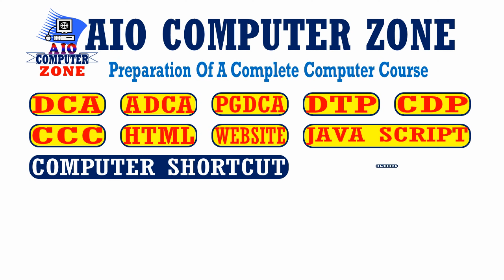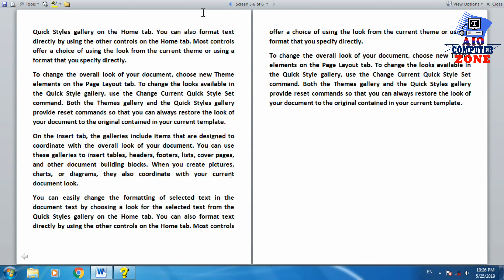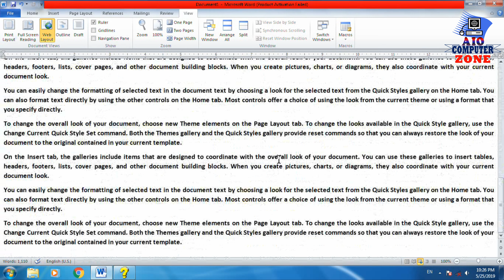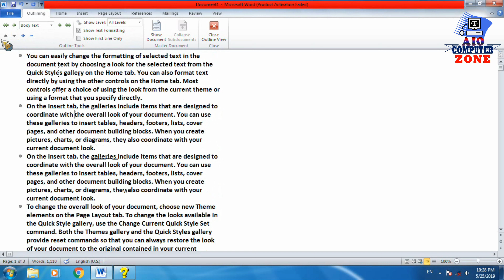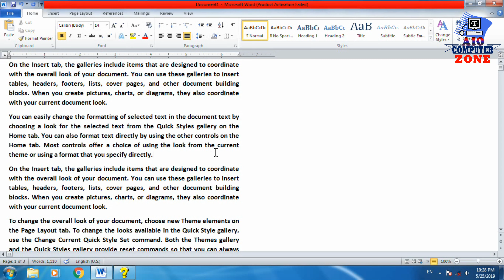S.S.C-14 || Use of Web Layout, Print Layout, Outline, Full Screen Reading, Draft Mode In Ms Word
Hello ! My Dear Friends Welcome To My You Tube Channel "Aio Computer Zone"

Is video me maine aapko ms word ke andar 5 options ke bare me bataya.
(i) Web layout option
(ii) Draft Mode
(iii) Outline Mode
(iv) Full Screen Reading
(v) Print Layout
निचे आपको सभी कंप्यूटर कोर्सों की लिंक दी गयी है आप जाकर चेक कर सकतें हैं |

Available Courses On this  Channel
DCA, ADCA , DTP, TALLY, HTML Website Designing, PGDCA , CDP, Java Learning, Networking Course, Computer Tips & Tricks, Graphics Designing, Math Mazic ETC.

Mail
Thanks 🙏🙇for watching my dear friends. (Please Keep Supporting)